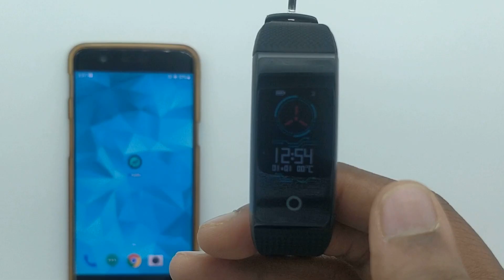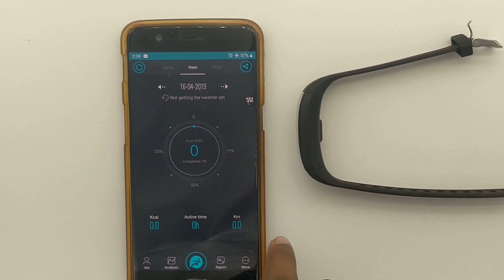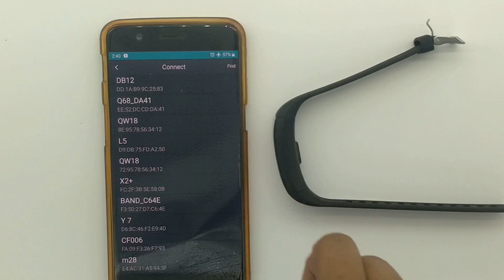OPTA SB-077 Smart Band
Make every step count with OPTA SB-077 Smart Band—the heart rate and fitness wristband built for all-day and beyond. Continuous health modes makes it easy to maximize workouts. Better track calorie burn and get a snapshot of your cardio fitness level, while all-day activity and auto sleep tracking, lets you see how your whole routine adds up.The large OLED display helps you stay connected with call reminder, facebook read, twitter read, SMS read, Step counter, Heart Rate and Weather widget. Stay active with Reminders to Move and drink water. Sync wirelessly and automatically to 200+ iOS, Android and Windows devices. It’s the motivation you need to push yourself further—every step, every beat, every day.